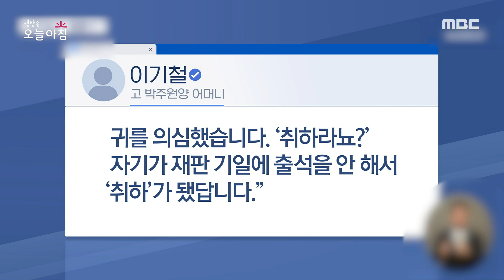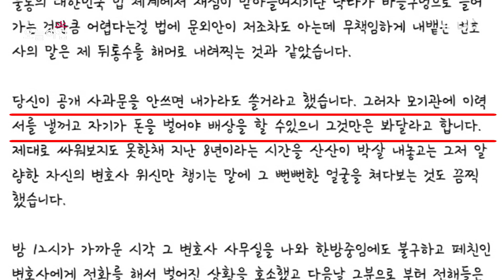[생방송 오늘 아침] '학교 폭력' 소송, 변호사 불출석으로 패소?, MBC 230407 방송